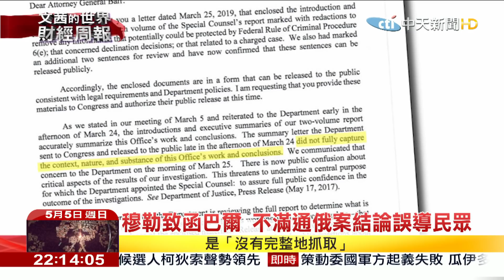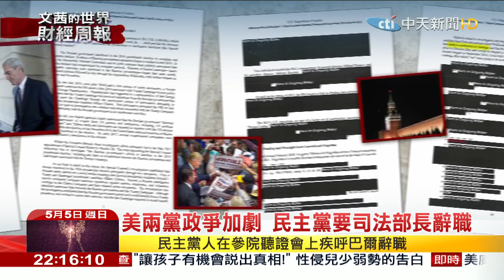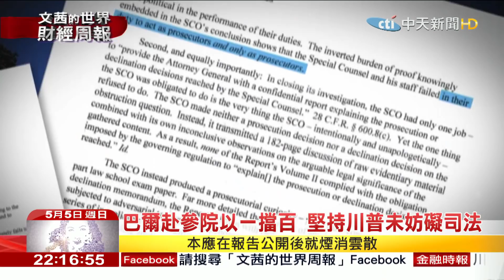2019.05.05【文茜世界財經週報】美兩黨政爭加劇 民主黨要司法部長辭職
播出時間↓↓↓
週六 22:00 文茜的世界周報